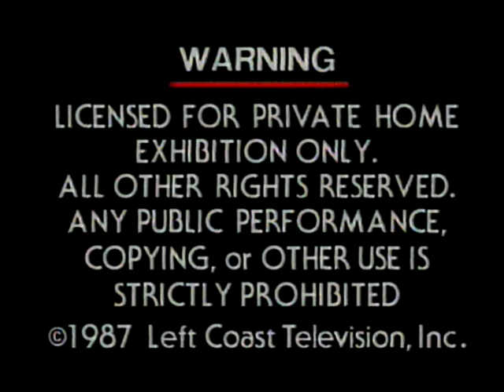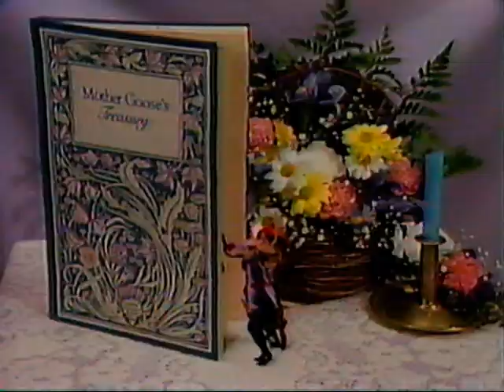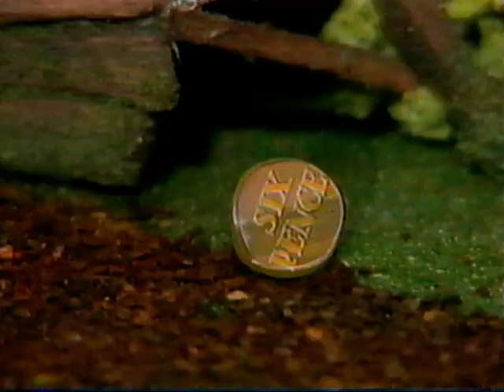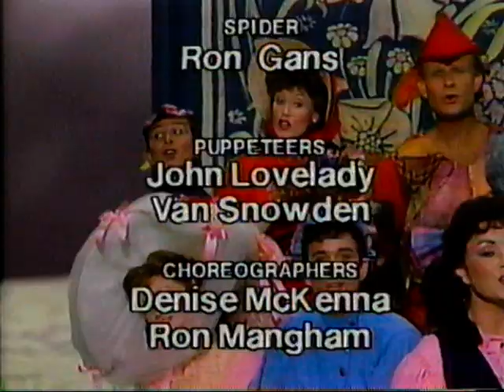The Mother Goose Video Treasury Vol I&II (1987 VHS)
In this video, Mother Goose and her faithful companion, Bertram, save
Humpty when he has a great fall... tell the story of old King Cole... visit London
Bridge... search for a little lost dog... and come upon fourteen other adventures.

1987